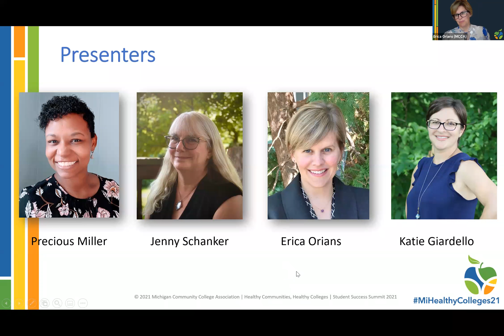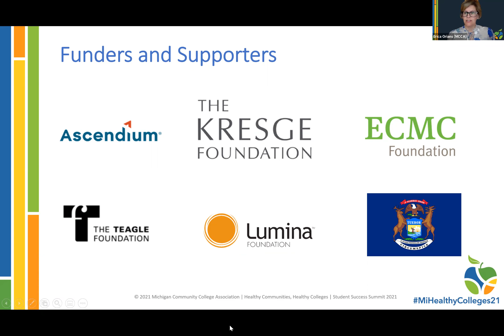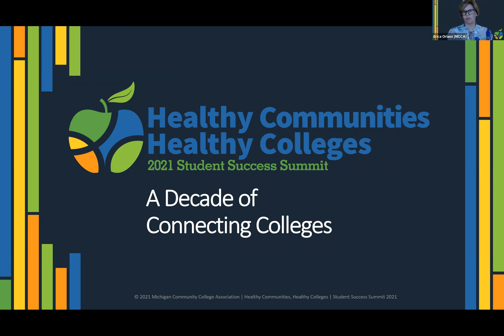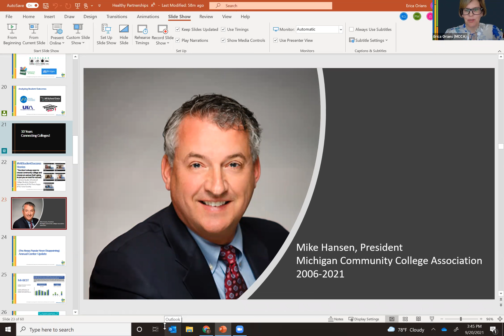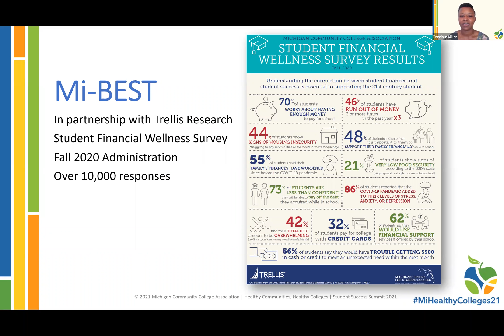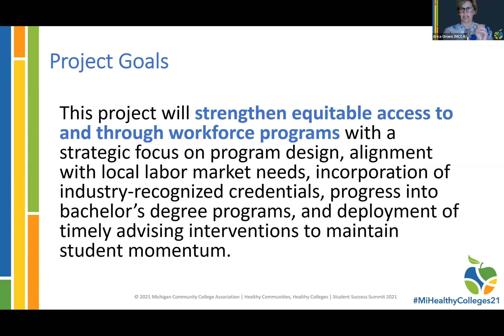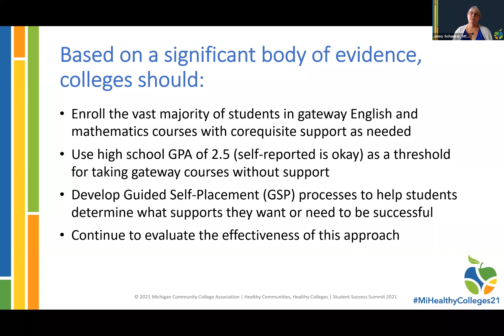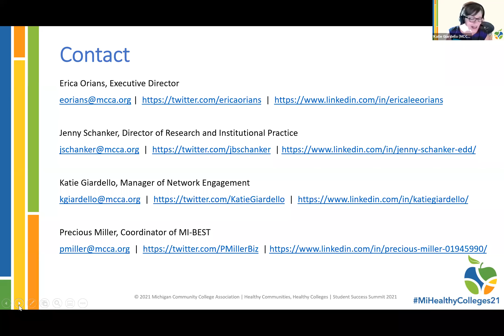Summit 2021: Healthy Partnerships: Viewpoints from the Michigan Center for Student Success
00:00 Reflecting on 10 Years of Student Success
42:28 Tribute to Mike Hansen
51:24 Center for Student Success Project Update
1:32:26 Student Success Summit Preview